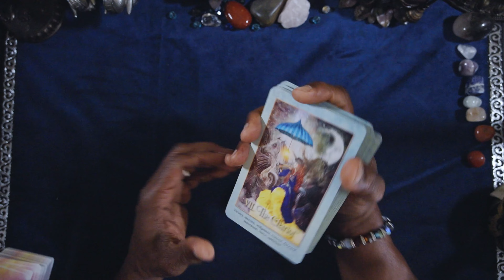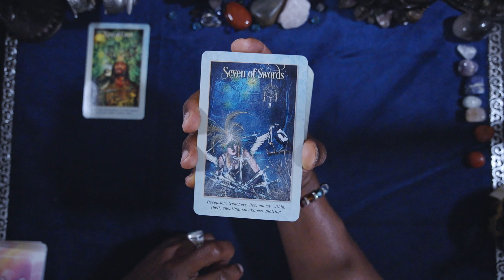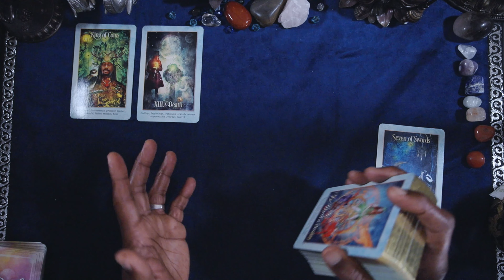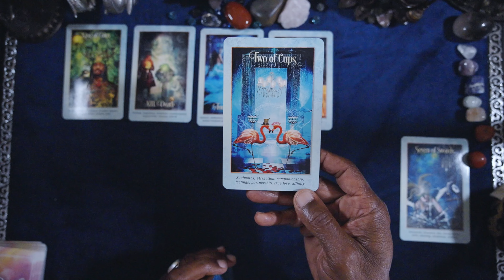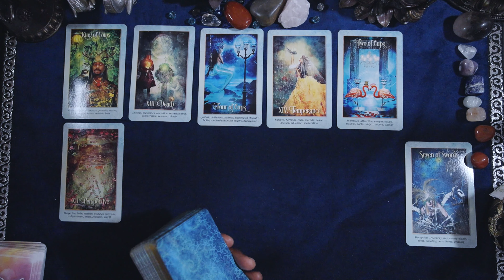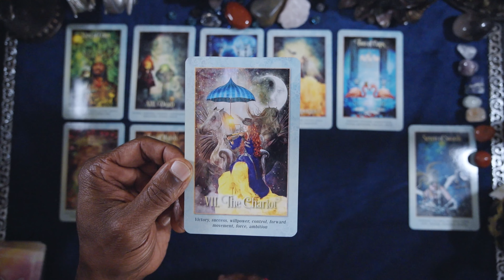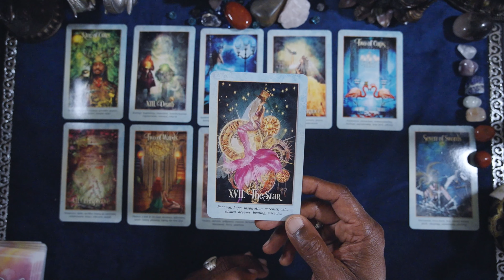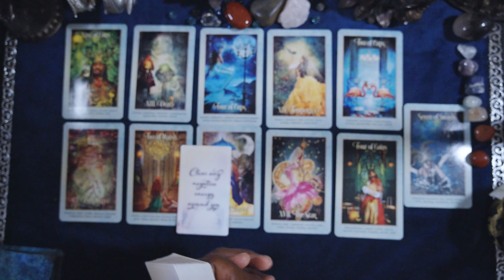AQUARIUS GENERAL WEEKLY OUTLOOK AUG 29TH-SEPT 4TH, 2022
AQUARIUS GENERAL WEEKLY FORECAST

ENCHANTED SOUL TAROT
BLANK SLATE ORACLE

LOVE & LIGHT!